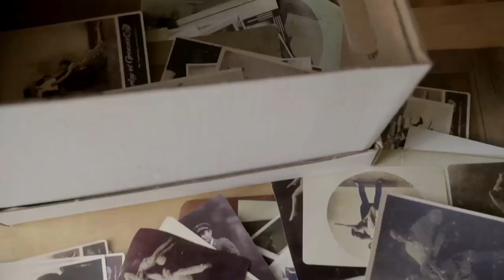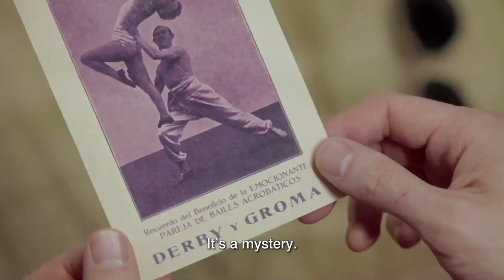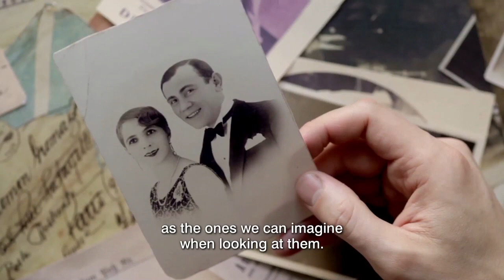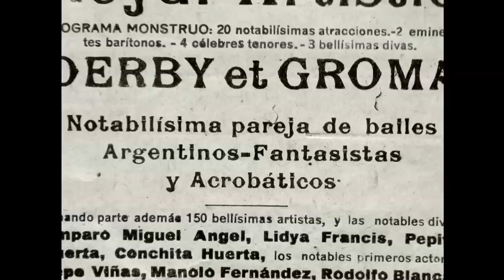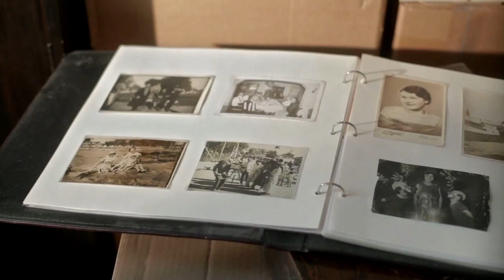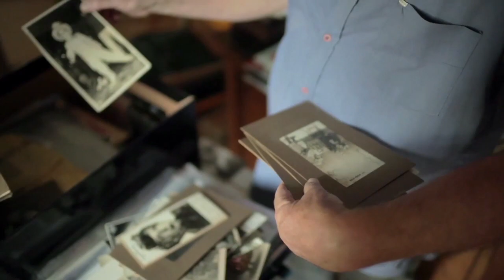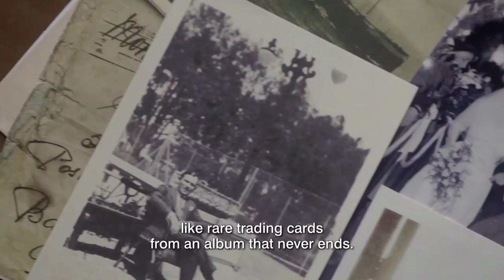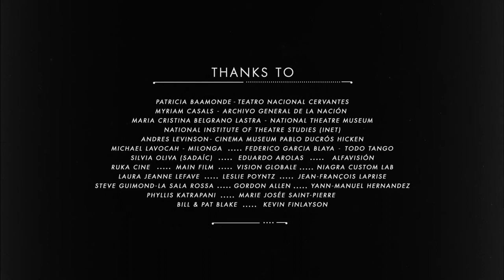“Derby & Groma” by Kara Blake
The unsung show couple who stormed the caberet world in 1920s Buenos Aires, Argentina.